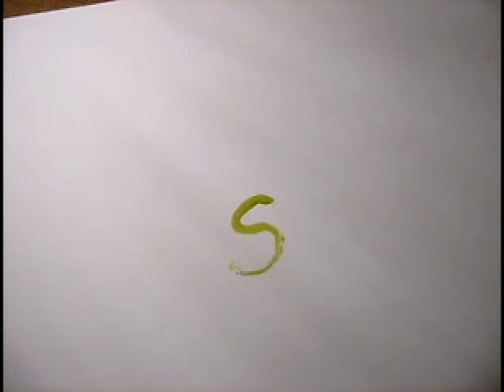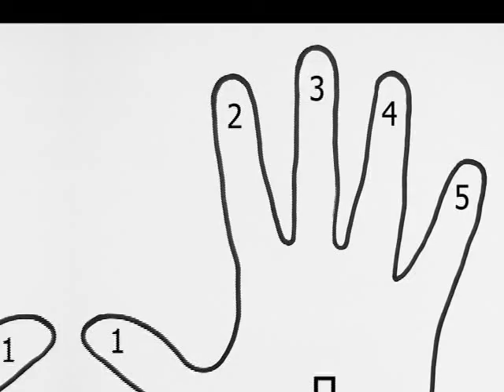Техника Десяти Кистей из фильма VENUS & AMOUR (part 2)